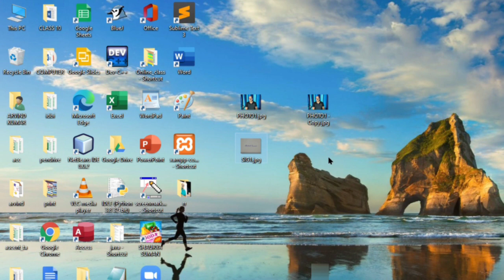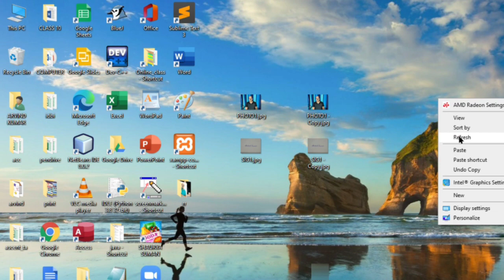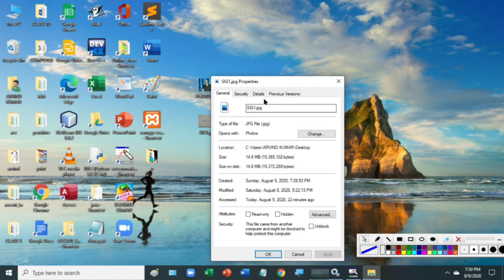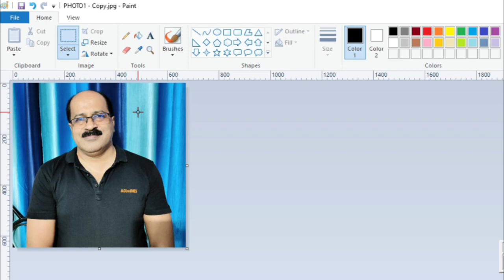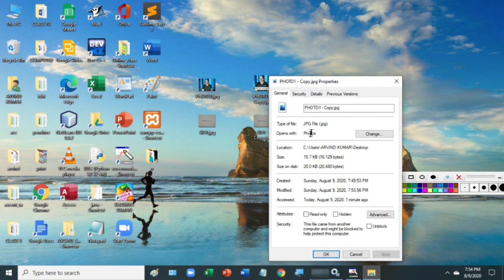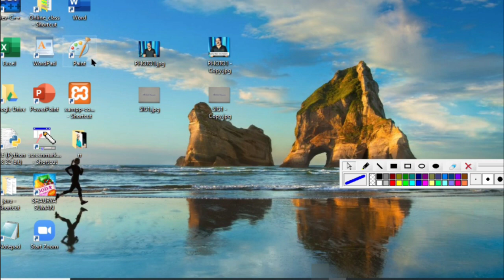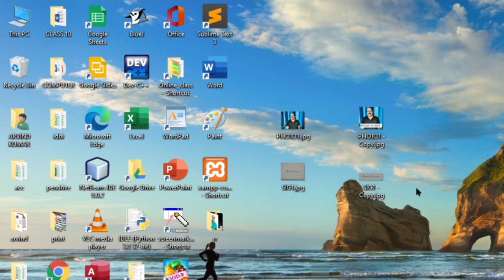Computer में Image का Size कैसे कम करें | Resize Photo and Signature For Online Form |Arvind Sir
Computer में Image का Size कैसे कम करें  | Resize Photo and Signature For Online Application .
How To Resize Photo,Signature, and other document For SSC,vyapam and railway Online Application. कंप्यूटर में इमेज का आकार कैसे कम करें ऑफलाइन

Ascent Computer Education
Near HDFC Bank
N. H. 31 Purnea.